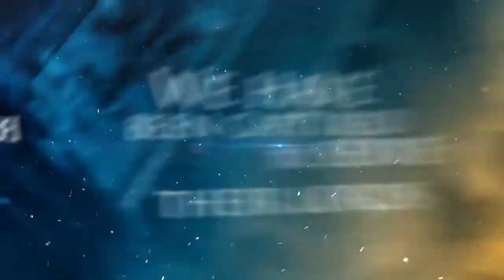DRAHKTAR - Uprising (Lyric Video)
Album Across the Wasteland
Produced by Renato Osorio & Drahktar
Mixing and Mastering by Renato Osorio

Lucas Vidal - Voz
Leonardo Moura - Guitarra
Luis Fernando Moura - Guitarra
Ângela Lopes - Baixo
Fabiano Lopes - Bateria